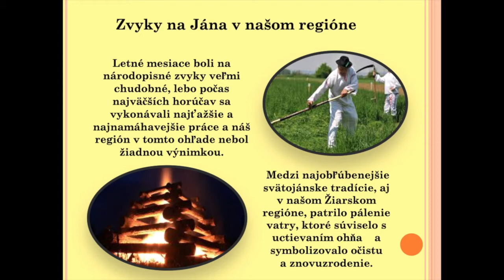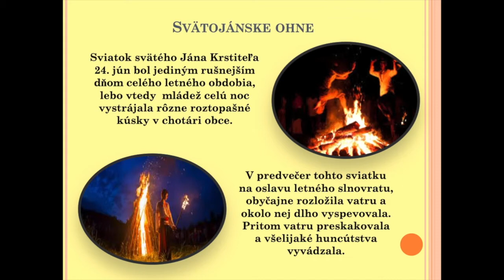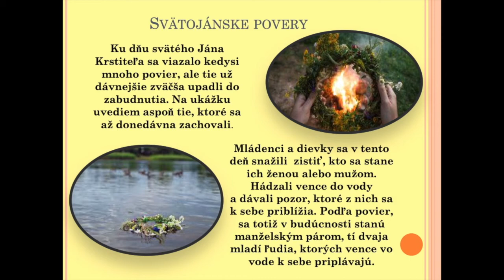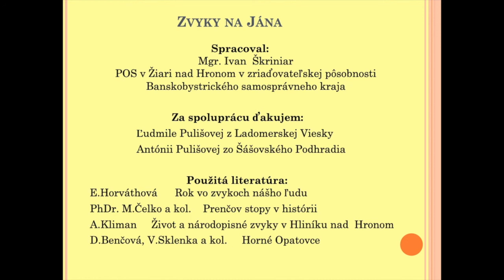Ján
Ako sa slávil letný slnovrat ?